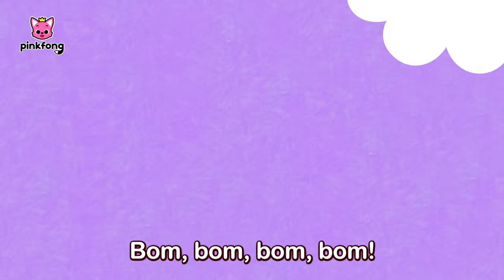Eita! Vamos Tratar Crianças ao Hospital 🏥| +Completo | Pinkfong, Bebê Tubarão! Canções para Crianças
Você está assistindo melhor completo 'Vamos Tratar Crianças ao Hospital 🏥' criada por Pinkfong!

00:00:00 Pinkfong e Bebê Tubarão, cantam juntos.
00:00:06 Hospital das Crianças
00:09:04 Visita aos Drs. Heróis
00:11:15 Bom Dia!
00:12:27 Intro_Long
00:12:39 Meu Osso Está Quebrado
00:21:40 Canção do Dodói
00:22:43 Bom Dia
00:24:16 Bebê Tubarão Mecânico de Carro
00:27:16 Pinkfong e a Família Tubarão
00:36:09 A Canção da Privada
00:37:24 Canção de Bom Dia
00:38:22 Esconde-Esconde da Hora do Banho com o Bebê Tubarão
00:48:05 Hora do Banho
00:49:04 Diga Bom Dia